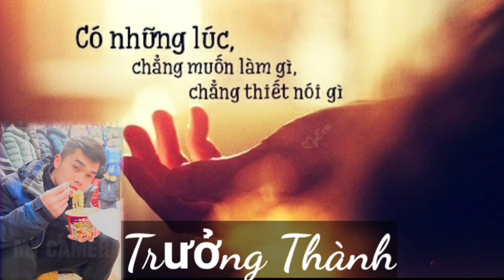Trưởng Thành -Dee.A lyrics video | VVT Vlogs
Chúc các bạn nghe nhạc vui vẻ